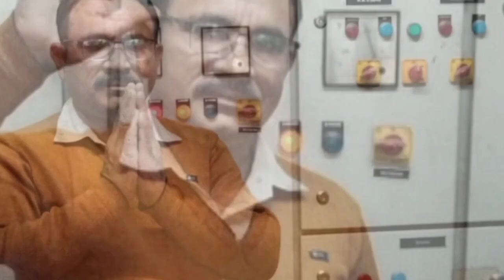चिमनी की उपयोगिता, आकार, रख राखाव् @ om tharmal by op singh.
chimney ki upyogita.
chimney ka aakar.
chimney ka rakh rakhaw.
@ om tharmal by op singh